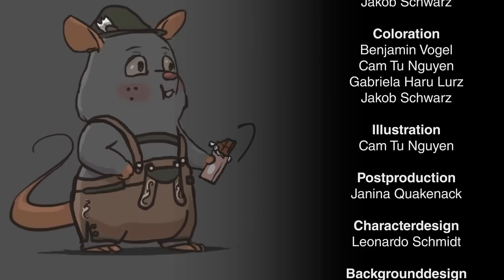Feuerschwanz - Der Geizhals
Studenten der Georg-Simon-Ohm Fachhochschule Nürnberg haben im Rahmen einer Semesterarbeit einen Zeichentrick bzw Animationsfilm zu unserem Lied 'Der Geizhals' erarbeitet!

15 Jahre Feuerschwanz! 2019 sind wir auf großer METFEST-Jubiläums-Tour! Ein episches Metgefecht erwartet Euch - lasst uns 15 Jahre Bandgeschichte eine Krone aufsetzen!

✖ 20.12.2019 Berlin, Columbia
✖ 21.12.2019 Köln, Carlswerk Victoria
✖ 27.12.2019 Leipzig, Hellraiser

Support: Grailknights + Special Guest!